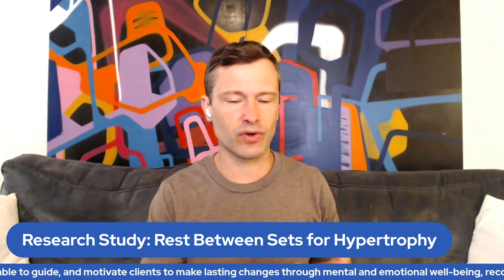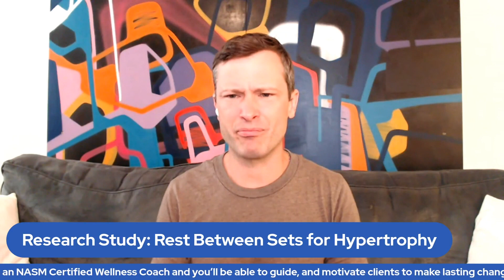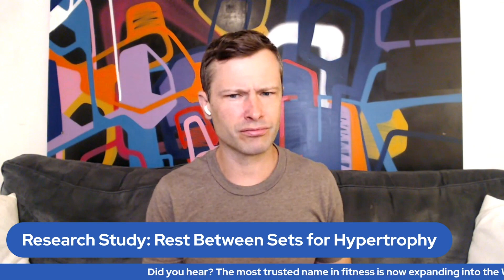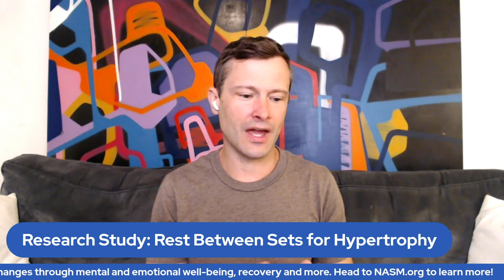Research Study: Rest Between Sets for Hypertrophy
The most trusted name in fitness is now expanding into the wellness world. Become an NASM Certified Wellness Coach and you’ll be able to guide and motivate clients to make lasting changes through mental and emotional well-being, recovery, and more.

It’s time to flex those muscles with a follow-up episode on hypertrophy.

NASM Master Instructor, and host, Rick Richey, details needed downtime between sets through analysis breakdown. He unpacks some topic-related conflicting research, shares specific personal examples from his 20+ years of training, and explains why evidence-based findings on topics like this gives us the accurate assessment when advising your clients.

All this, plus much more, in this “NASM-CPT Podcast!”